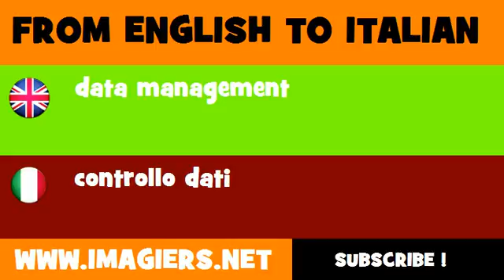FROM ENGLISH TO ITALIAN = data management